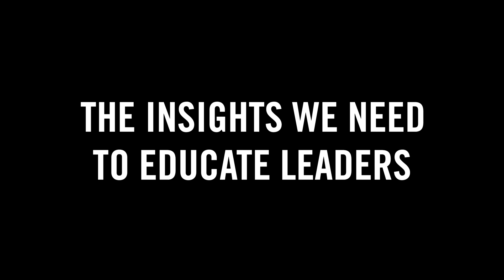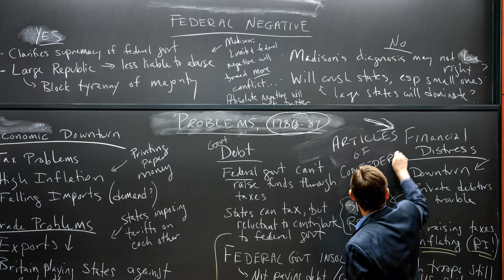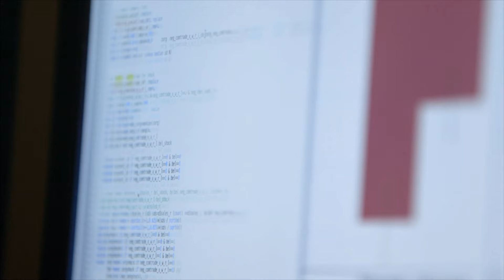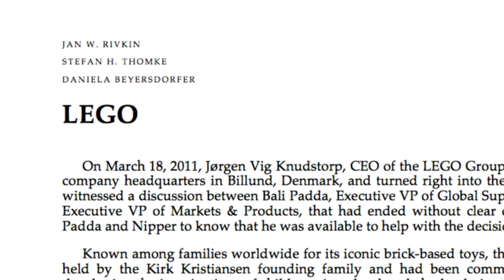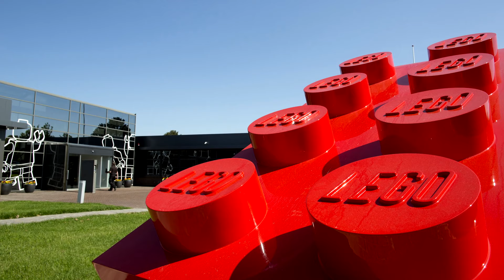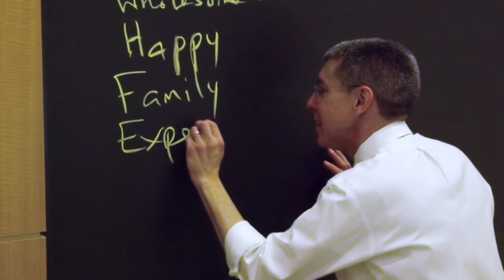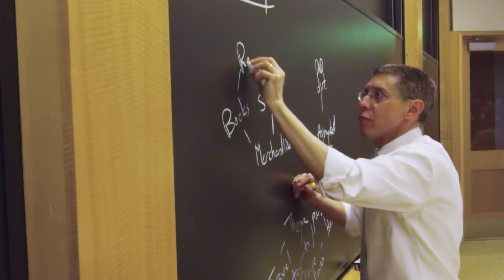The Insights We Need to Educate Leaders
Six faculty members talk about how they identify and explore the ideas that fuel their teaching and influence business practice.